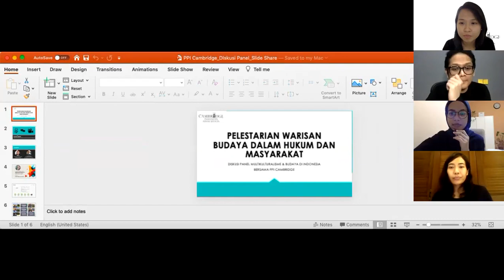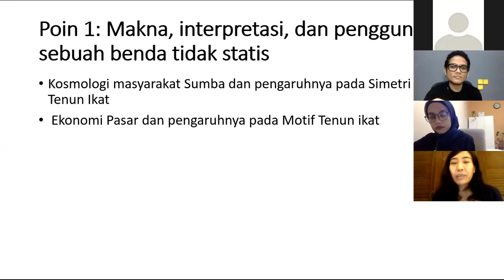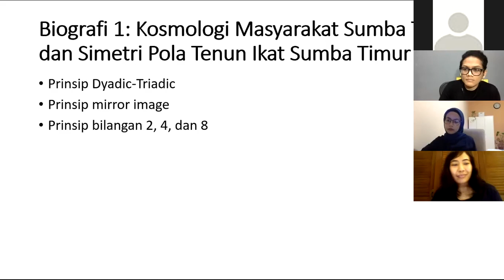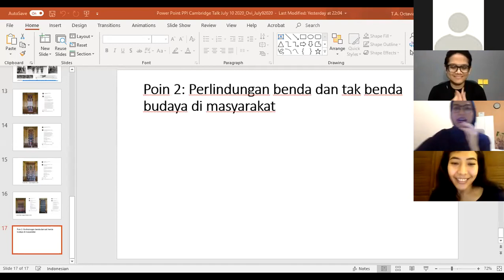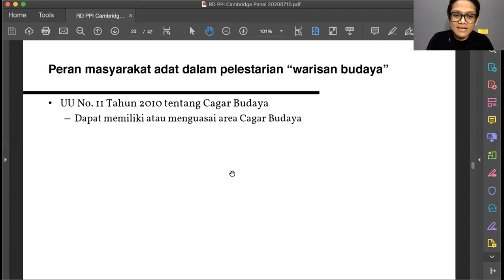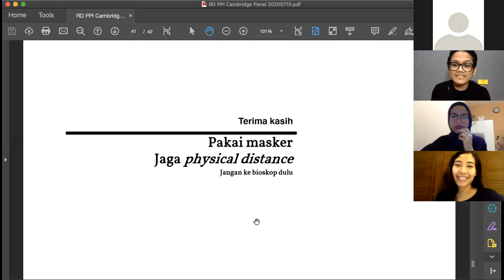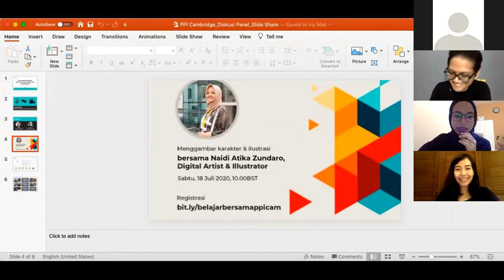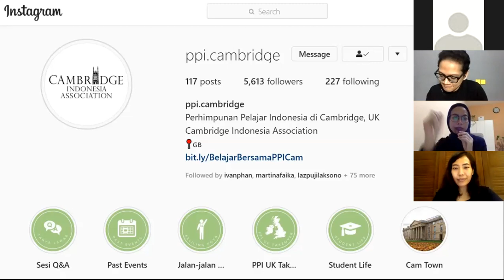Pelestarian Warisan Budaya Indonesia dalam Hukum dan Masyarakat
Perhimpunan Pelajar Indonesia (PPI) Cambridge menyelenggarakan seminar online (webinar) dengan tema 'Pelestarian Warisan Budaya Indonesia dalam Hukum dan Masyarakat'. Seminar kali ini menampilkan: 1) Ovi Dading, mahasiswi doktoral di University of Cambridge, yang membahas tentang nilai-nilai dan kompleksitas tatanan sosial yang tercermin dari kain tenun ikat Sumba Timur dan 2) Rangga Dachlan, mahasiswa doktoral di University of Oxford, juga dosen di FH UGM, yang membahas tentang warisan budaya dari segi hukum dan undang-undang, melingkupi isi dan implementasi di lapangan. Webinar ini dipandu oleh Herlin Putri, mahasiswi doktoral di University of Cambridge.